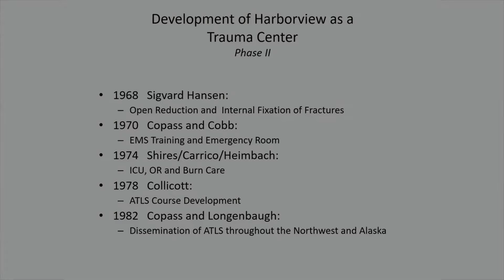How to Pronounce Longenbaugh (Real Life Examples!)